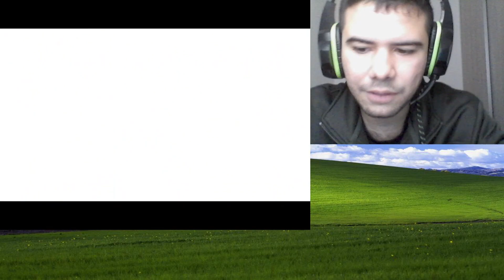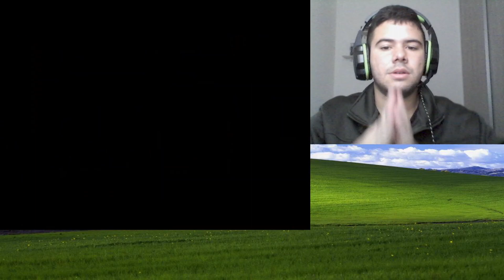Quest do Cientista Preso e o Bastão de Energia! - Shantae and the Seven Sirens #13